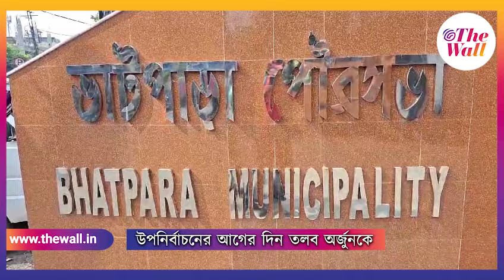Arjun Singh | BJP | অর্জুনের দাবি, ভোট এল বলেই আবার তলব | Bangla News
Arjun Singh | অর্জুনের দাবি, ভোট এল বলেই আবার তলব | Bangla News

২০২০ সালে ভাটপাড়া পুরসভার চেয়ারম্যান থাকাকালীন চার কোটি টাকা দুর্নীতির অভিযোগ ওঠে। সেই মামলায় ‘সাক্ষী’ হিসাবে জিজ্ঞাসাবাদ করতে অর্জুনকে ডেকে পাঠিয়েছে সিআইডি। ১২ নভেম্বর সকাল সাড়ে ১১টায় ভবানীভবনে হাজিরা দিতে হবে বিজেপি নেতাকে। নৈহাটি উপনির্বাচনের আগের দিন তাঁকে দেখা করতে বলায় অসন্তুষ্ট  প্রাক্তন সাংসদ ।